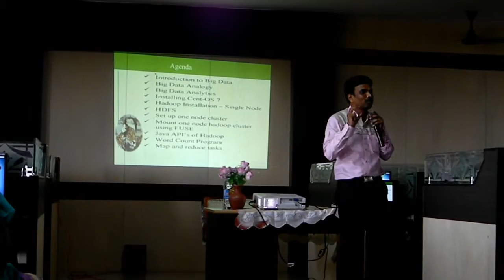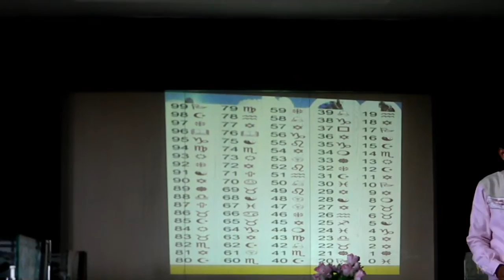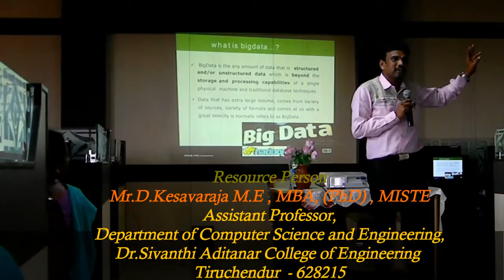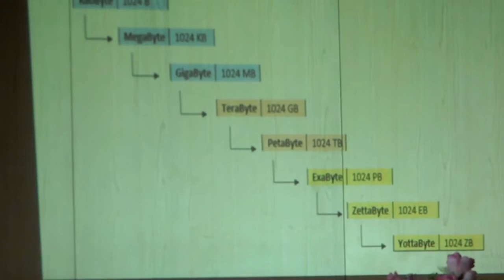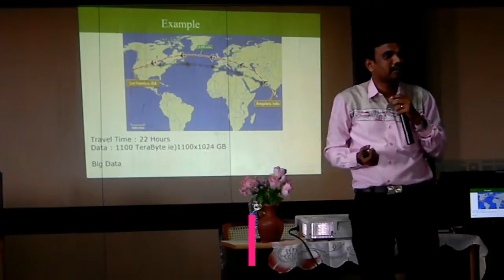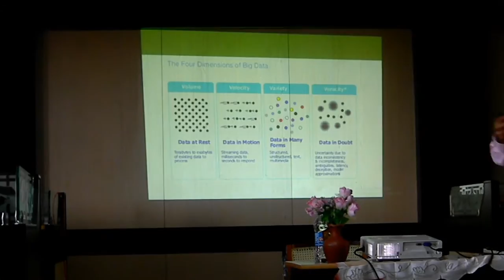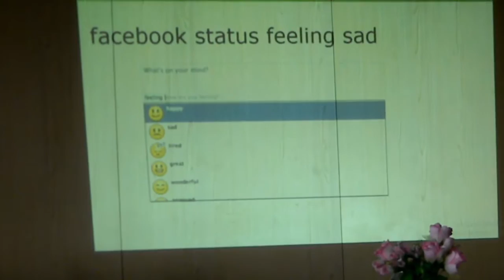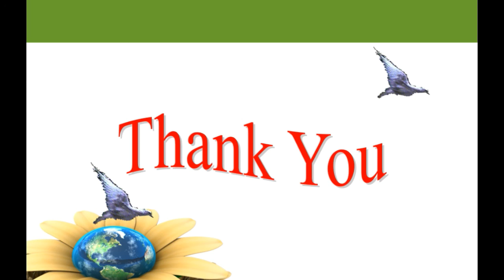One Day Workshop on BIG DATA WITH HADOOP, HDFS & MAPREDUCE (Hands on Training)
Organized By
Department of Computer Science and Engineering,
K.Ramakrishnan College of Technology, Trichy
4th March 2017
Resource Person
Mr.D.Kesavaraja M.E , MBA, (PhD) , MISTE
Assistant Professor,
Dr.Sivanthi Aditanar College of Engineering
Tiruchendur  - 628215

This workshop focuses on facilitating the students and faculties to gain experience to solve the Big Data Problem by Hadoop. Hadoop is an open source set of tools, based on Java based programming framework, distributed under apache license. The main objective of Hadoop is to support running of applications on BIG DATA.
AGENDA
09:00am Inaugural
09:30 am to 12:30 pm
 Introduction
 Big Data & Cloud
 Traditional Approaches to Solve Big Data Problems
 Why Only Hadoop?
 Hadoop and its Characteristics
 Architecture of Hadoop and HDFS
 Cent OS-7 Installation
 Hadoop Installation
01:30 pm to 03:00 pm
 Hands on Hadoop
 HDFS Demo
 Java Programming in HDFS
03:15pm to 04:15pm
 Map Reduce Demo
 HIVE Demo
 Advantages & Limitations of Hadoop
 Job Opportunities in Big Data & Hadoop
 Web References
4:30 pm Valedictory